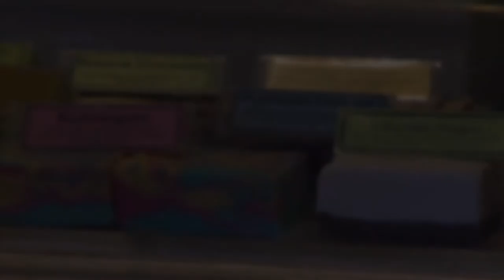Candy Cow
Candy Cow was a Finalist in the AMRTA-Tourism Award at the MRCCI 2012 Business Awards. Candy Cow was the Winner of the 2012 Peoples Choice Award.

The Margaret River Chamber of Commerce and Industry hosted the MRCCI 2012 Business Awards at the Margaret River Cultural Centre on Thursday September 27, 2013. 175 guests from the business community attended the magnificent event and enjoyed a 3 course dinner during the exclusive screening of Finalists and announcement of the Winners.

All video clips were produced by Margaret River filmmaker Dan Nicholls of Illusory